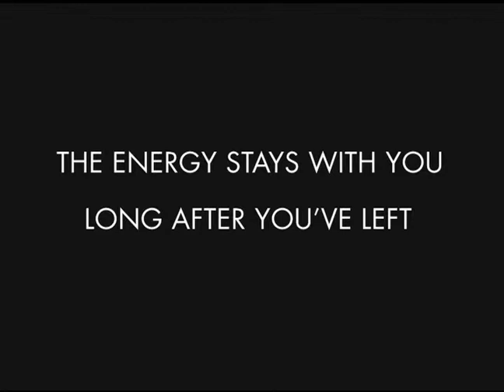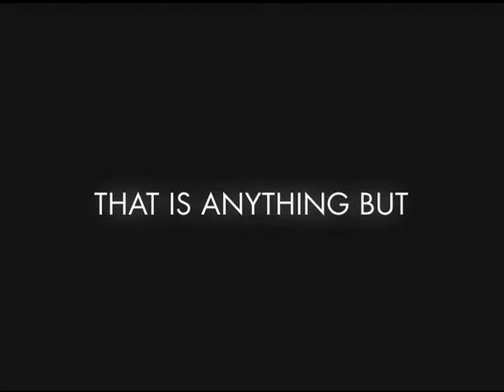American Airlines Center Video Screens - Hillwood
Massive video screens promo piece in Victory Plaza.

Concept-Creative-Produce-Script-Shoot-Edit-Post-Engagement
Film-Video-Special Events